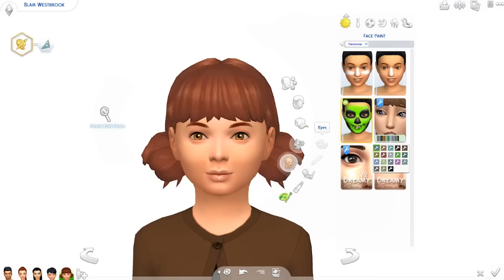The Sims 4: Westbrook Legacy #39 - MURDER!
You can find all of my links & other information in the description.

Social:
◇ Origin ID: lilsimsie

FAQ:
◇ What's your name? I'm Kayla! And yes, my last name is actually Sims.
◇ How old are you? I am 17 and a senior in high school.
◇ Where do you live? Orlando, Florida.
◇ How do you record your videos? I use OBS, a Rode Podcaster microphone, and Adobe Premiere Pro & Adobe Photoshop to edit.